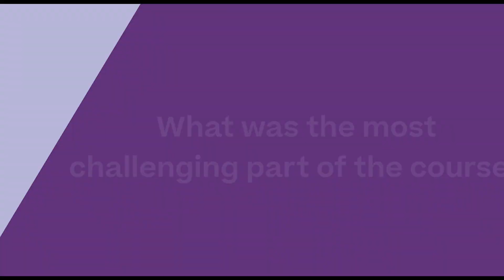About the AYO Orchestral Management Program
National Music Camp participant, Aedan, runs through the skills and insights on offer through this two-week intensive course. Orchestral Management equips participants for careers in arts administration, stage management roles and more.